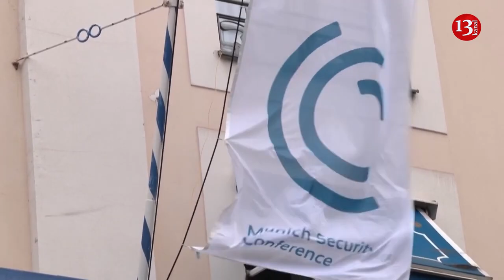U.S.' Blinken joins other politicians for second day of Munich Security Conference